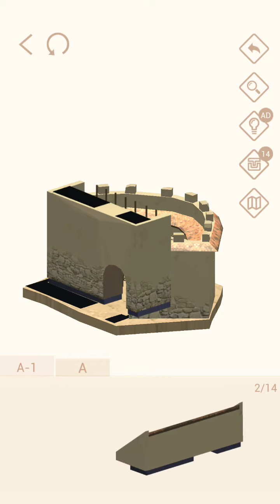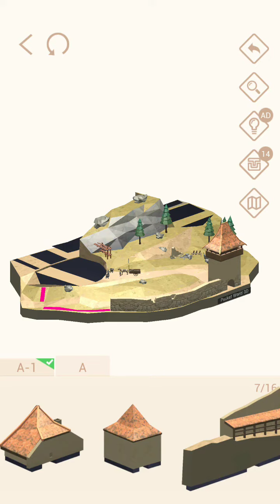Pocket World 3D - Rushnov Castle - Entrance Plaza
No-nonsense, straightforward, best path walkthrough of Theme: Rushnov Castle - Model: Entrance Plaza